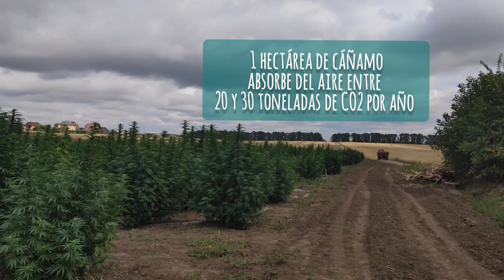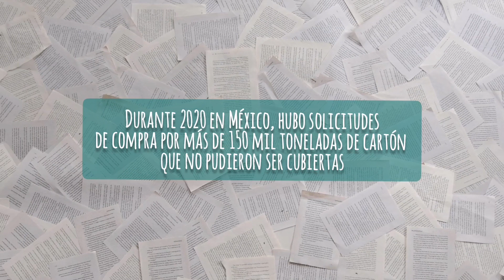Una planta al rescate del medioambiente